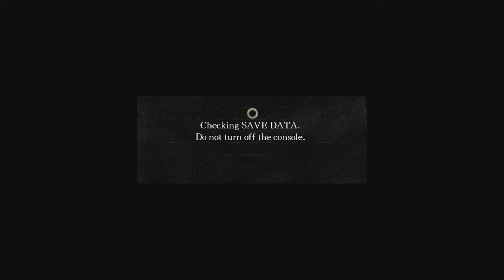Dark Souls:The Lag:Lead up to dark souls 3